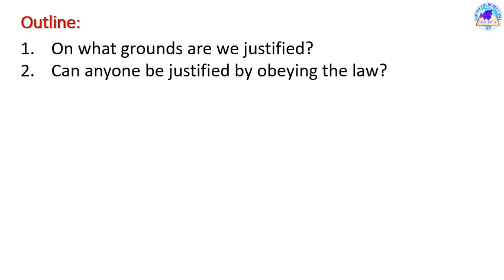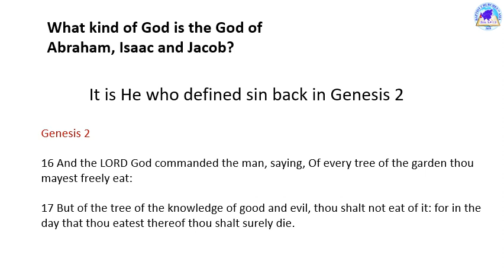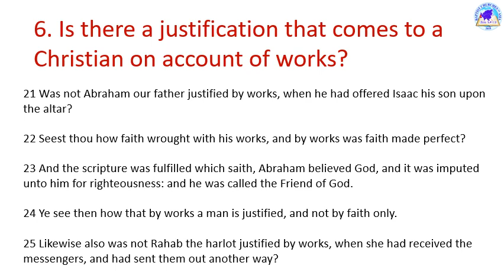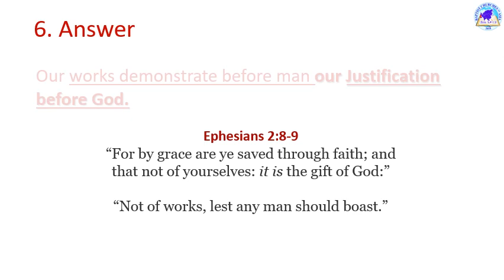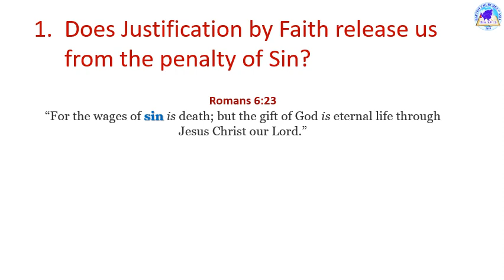Justification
A layman's approach to understanding justification